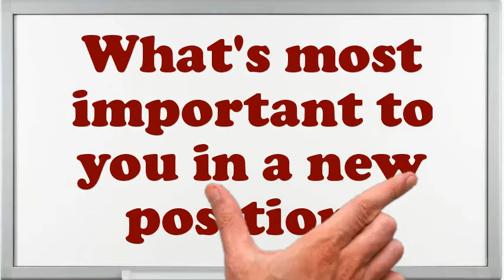Business Process Manager Interview Questions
Interview Questions for Business Process Manager.What is most significant to you in an Executive Business Process Manager position?What would be your leading endowment as an Business Process Manager job?What extreme challenges presently do you think an Business Process Manager is facing?What was the critical condition you have experience as an Business Process Manager?How many projects simultaneously you have worked as an Business Process Manager?